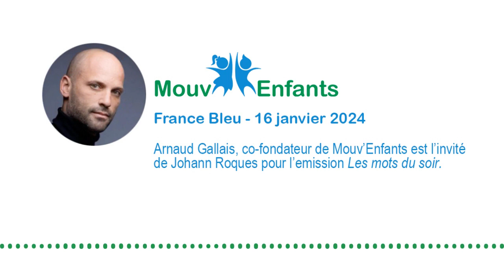[France Bleu] Arnaud Gallais "Donnons des droits aux enfants"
Johann Roques reçoit Arnaud Gallais en tant qu'invité sur France Bleu pour l'émission "Les mots du soir". Au cours de cette entrevue, l'auteur du livre "J'étais un enfant" (Flammarion) partage son vécu lié à son enfance marquée par l'inceste et les violences. Ces expériences ont été le moteur de son engagement actuel. Son témoignage met en lumière non seulement les épreuves qu'il a traversé, mais aussi la nécessité de sensibiliser sur la protection des enfants. Arnaud Gallais souligne l'insuffisance de la mobilisation collective pour assurer la sécurité des enfants et lance un appel à transformer la protection de l'enfance en un "un acte de démocratie participative .mobilisons nous !".